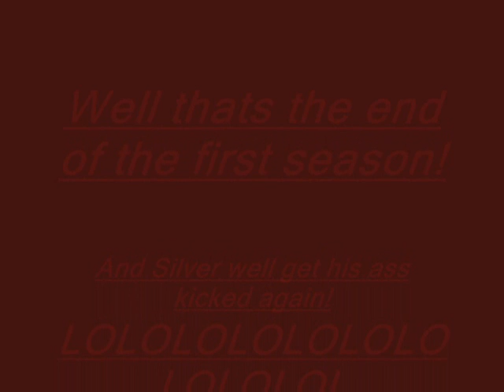Sonic Sprites: Silver gets a tank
Well school has made me slow down but I didn't stop. Silver gets a tank and sonic gets eFt up, @ season 1 ends.